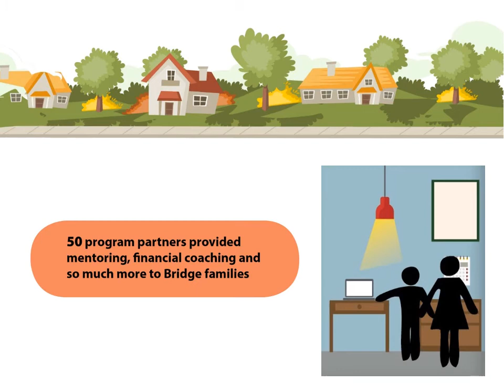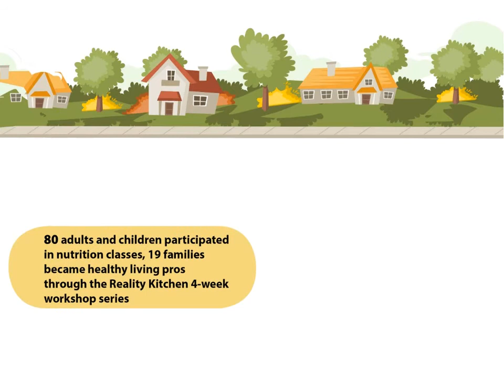Annual Report 2017 Video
Thank you for being a hero to 139 homeless families in 2017! Take a look inside a Bridge apartment building and learn more about how you transformed lives and connected Bridge families to a better future.